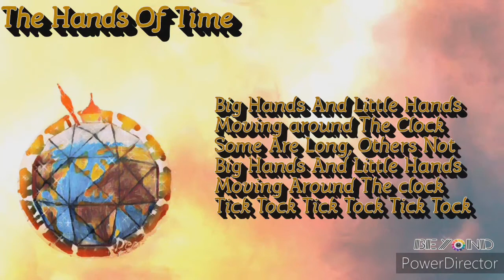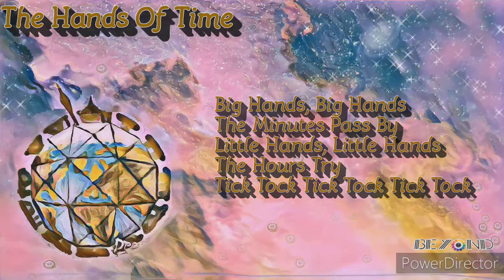The Hands Of Time